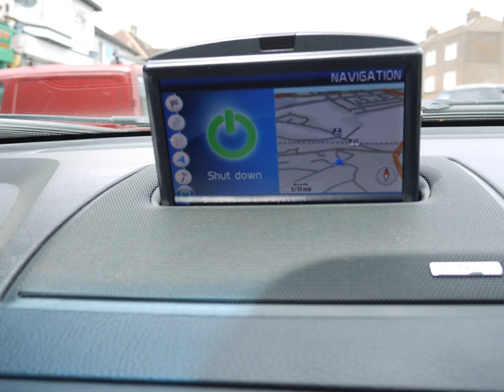DC Automobiles Cars for Sale